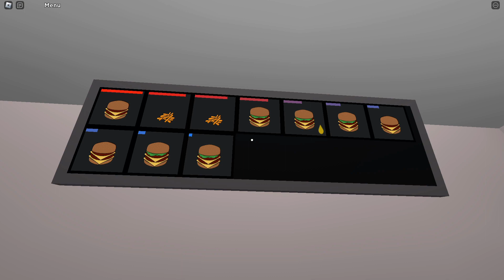cook burgers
I love…it